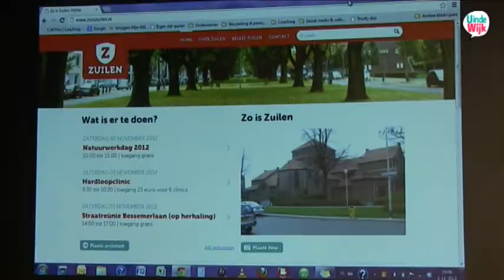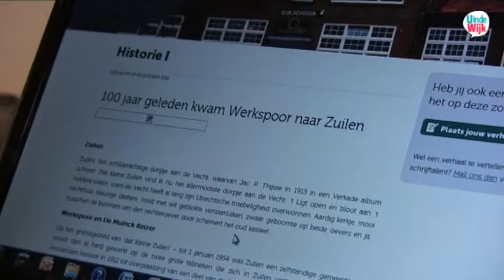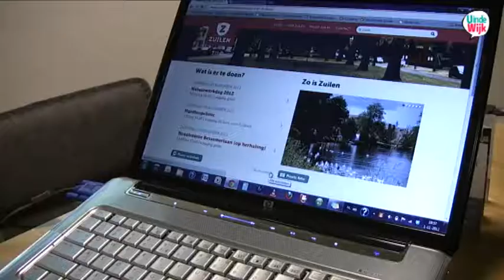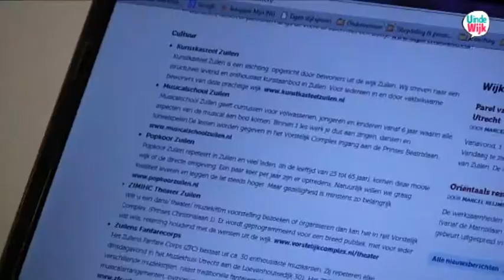U in de Wijk Zuilen Utrecht Website Zo is Zuilen Online